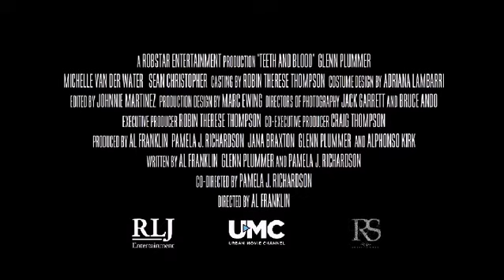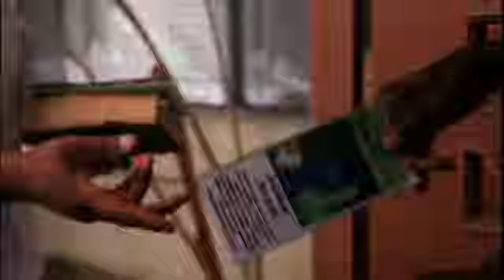THE NETWORK COMEDY RADIO SHOW / KING KEDAR EPISODE 6 OG BOBBY JOHNSON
The Network Comedy Radio show/ King Kedar celebrity guest Glen Plummer, and Rainelle Saunders Funny and hilarious and informative. please watch and like and comment tell if you like the show. thank you for supporting the show.